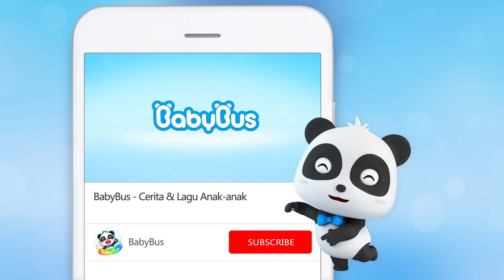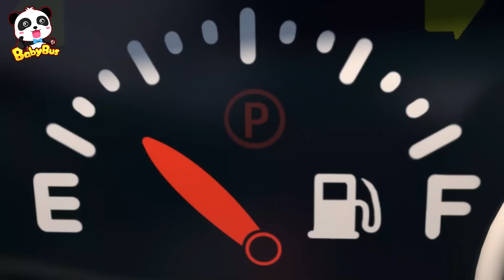Truk Rekayasa Membantu Gajah-gajah Dalam Kesulitan | Lagu Anak-anak | BabyBus Bahasa Indonesia